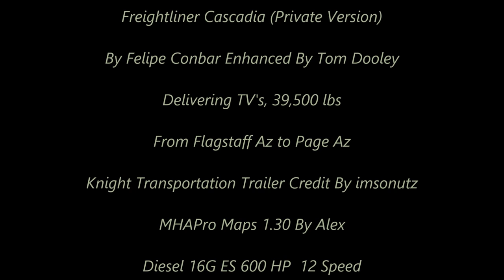American Truck Simulator Freightliner Cascadia Fleet Run Knight Trans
Thank you Mr T-Rex, appreciate it.

MAPS

CSIO Technologies

Cyberpower
i7-7700 K 4.2 K Processor 16 GB Memory
4.2 Processor Speed
2 TB Hard drive  240 GB SSD
8 GB Dedicated Memory GeForce 1070 Graphics Card